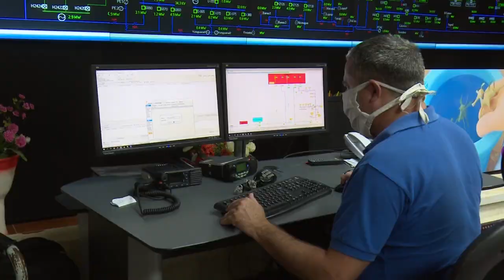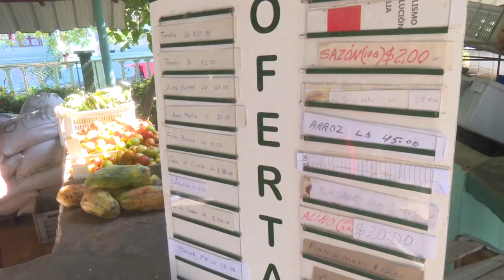Cuba se crece ante las dificultades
La reducción de la demanda de electricidad durante los horarios pico es desafío permanente para el sector estatal en la provincia de Holguín. Los consejos energéticos chequean medidas dispuestas por el país con ese propósito. El empresariado holguinero no renuncia a sostener las producciones en medio de la actual contingencia energética en Cuba.